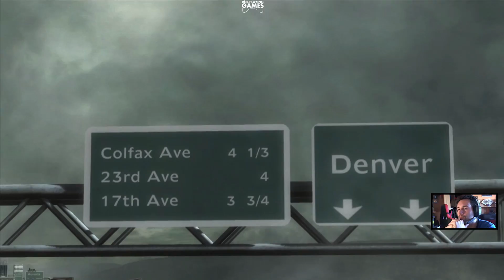Metal Gear Rising: Revengeance #6 - Cyborgia (Roj-Playing Games!)